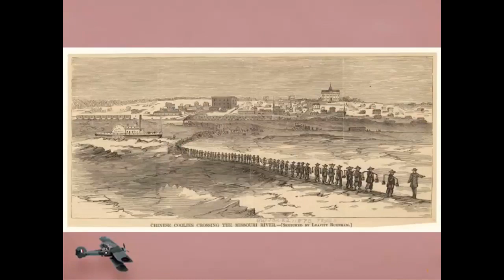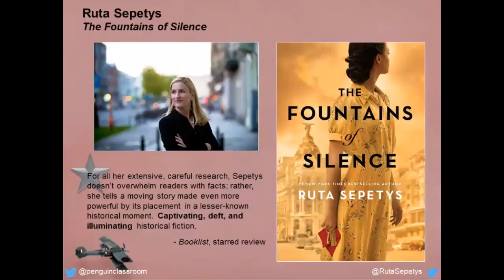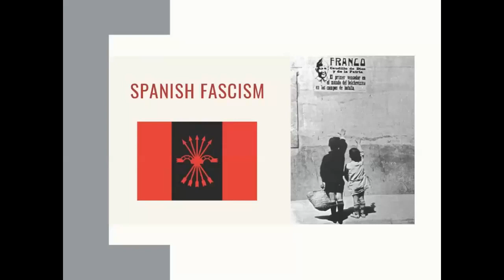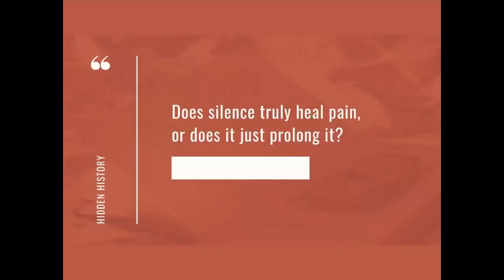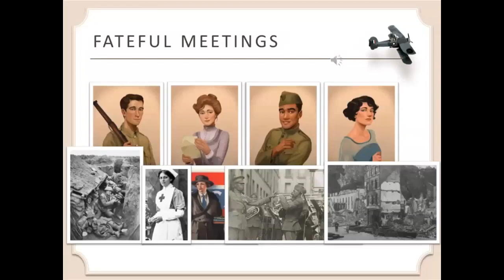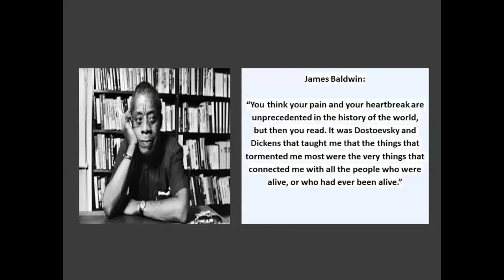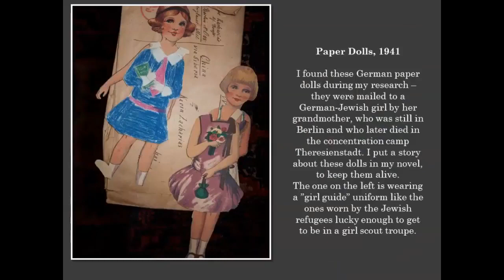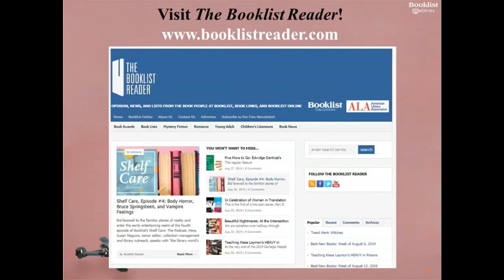Booklist Webinar—Hidden Histories Highlighting Untold Stories from the Past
Uncover hidden histories with four female authors.

Not only do these authors center rarely told history in their work, they also center the voices of women at the time. Spanning from the late 1800s to the 1950s, this webinar will give you an in-depth view of different periods throughout time, the ways each author delves into their research, and how you can use these books in your classrooms and libraries today.

Join librarian Polli Kenn and Penguin Young Readers for this free, hour-long panel on the historical fiction genre. This webinar will feature a conversation between Polli Kenn and four incredible historical fiction authors: Julie Berry, author of Lovely War; Rachel DeWoskin, author of Someday We Will Fly; Stacey Lee, author of The Downstairs Girl; and Ruta Sepetys, author of The Fountains of Silence.